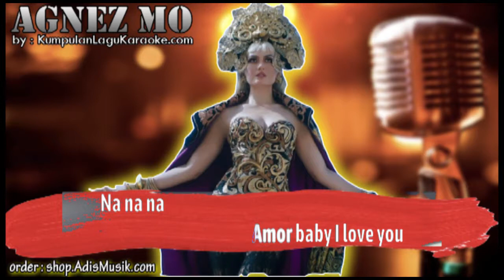AMOR BABY I LOVE YOU - AGNES MONICA Karaoke